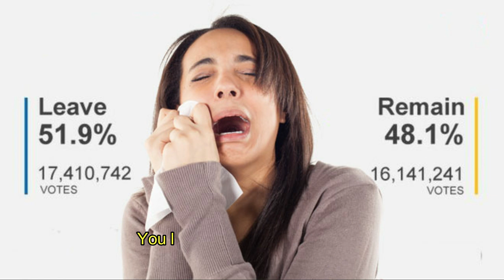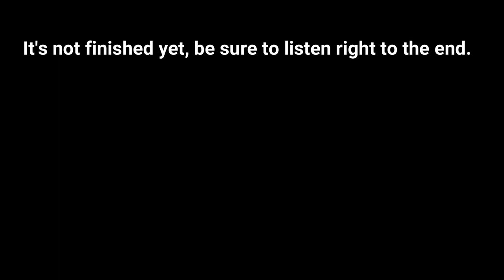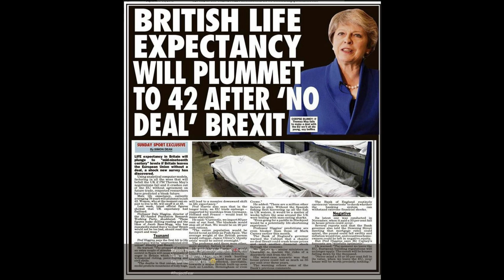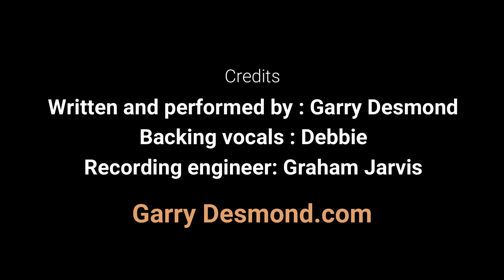Remoaners by Garry Desmond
A comedy song poking fun at Brexit Remoaners and Remainiacs.